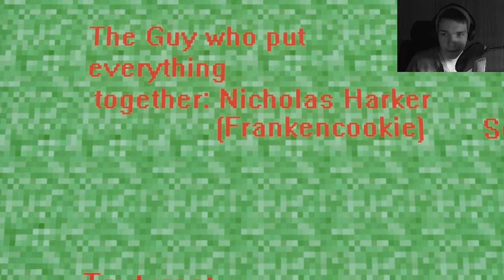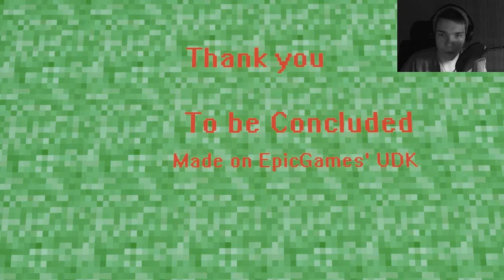[HORRORGAME] ★ GOODBYE NEW WORLD (+Facecam)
Juhuu! Mal wieder ein Horrorgame!
Viel Spaß! ㋡

// LINKS //
JOCKELARMY-KANAL:

★ Downloade hier das Game kostenlos! ★
(Der Download wird von u.A. Chrome als schädlich erkannt. Ich habe selber nach Schadware gesucht und mein Scanner (Avira) hat nichts gefunden, jedoch gebe ich keine Gewähr!)